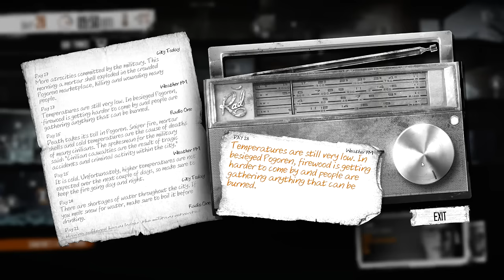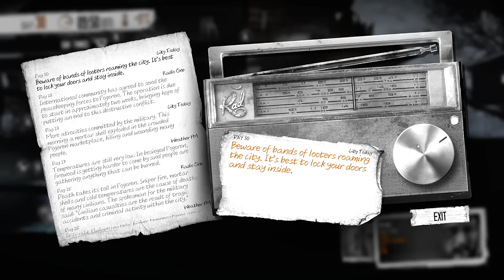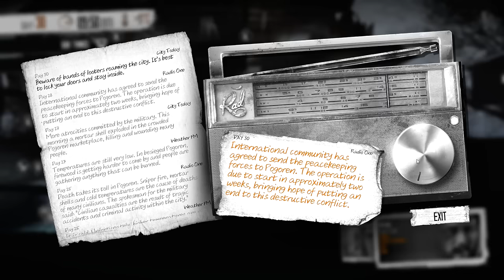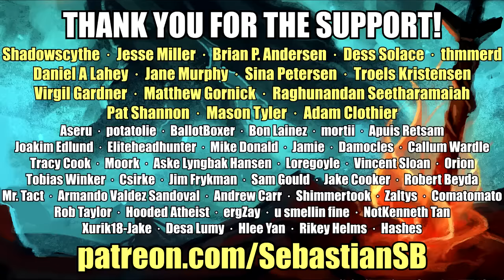Let's Play This War of Mine: The Little Ones Part 15 (Patreon Chosen Game)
Buy This War of Mine - The Little Ones DLC on Steam

Previews:

IGN
This War of Mine might be the war game we need.

Gamespot
I was intrigued by This War of Mine's attempts to portray the consequences of war in a way that games have largely ignored in the past. The fact that the psychological and emotional challenges of living under such horrifying conditions are something you have to consider as you struggle gives me added hope that it might treat its hefty and important subject matter with the gravity and complexity that it deserves.

Game Informer
11bit is blazing a new thematic trail amidst the currently popular survival genre, and so far the studio seems to have something special on its hand.